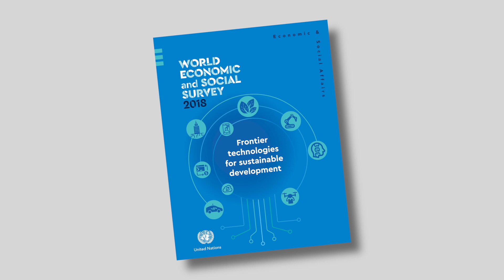Frontier technologies for a sustainable future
A new report, the World Economic and Social Survey 2018: Frontier Technologies for Sustainable Development (released on 8 October 2018), reviews the advances in frontier technologies and analyses their economic, social and environmental impacts.

The Survey identifies policy measures at the national level – striking a balance among economic efficiency, equity and ethical considerations – to both maximize the potential of frontier technologies and mitigate their risks.